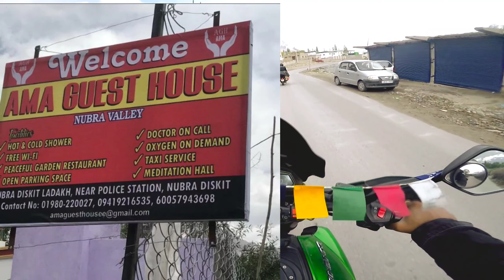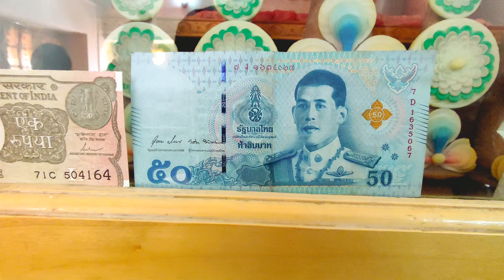Nubra Valley/ Diskit Monastery/Hunder/ LEH SE NUBRA KITNY KMS HAI ??? 😧Sab Ak video meh ✌️mustwatch